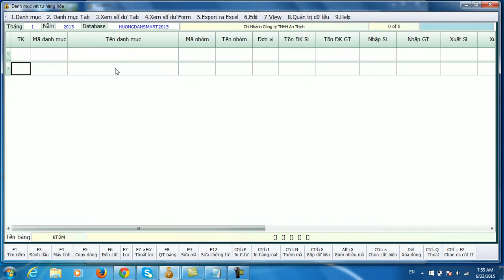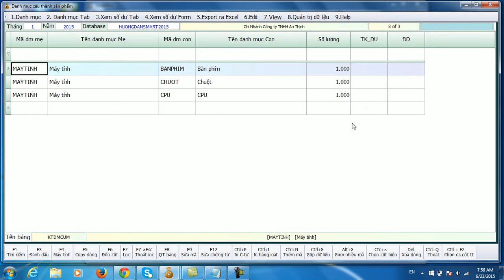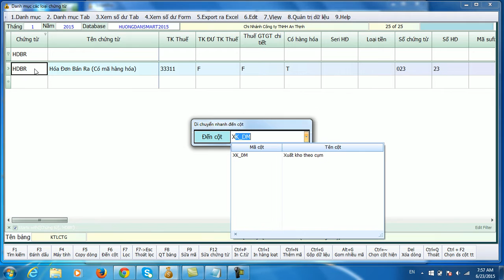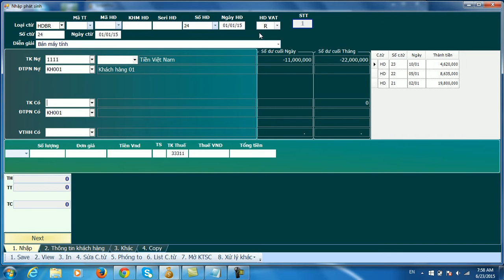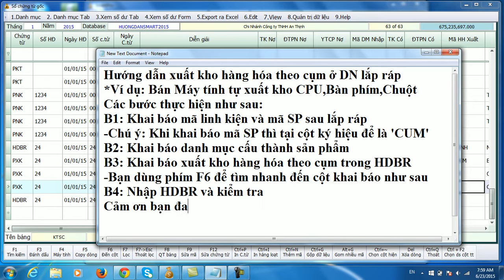49 Xuất kho hàng hóa theo Cụm